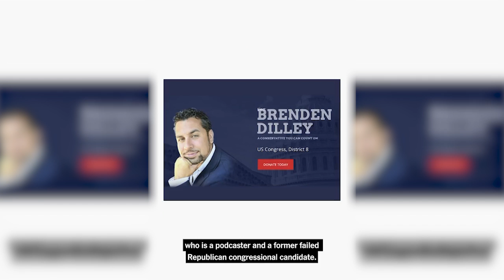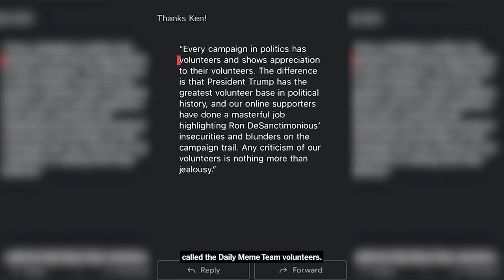NYT versus Dilley Meme Team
The NYT's recently posted a hit piece on Dilley and the Dilley Meme Team.
They followed that up with a video made by the reporter that highlights the article and features several of my memes and other memes made by the team.
He references my 'Let's get ready to bumble' meme.
For the record - I do not get paid to make these memes - I do it as a hobby.